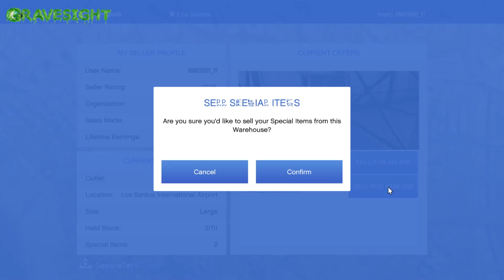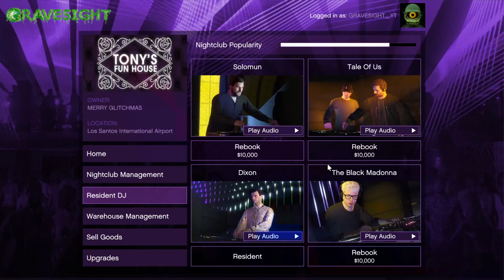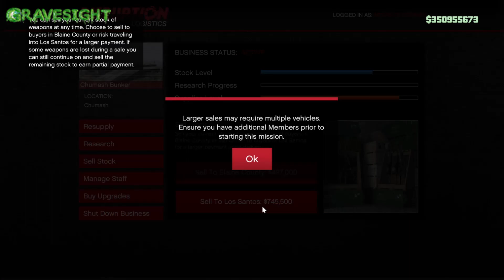5 GREAT WAYS TO MAKE MILLIONS OF MONEY EVERYDAY THIS WEEK! GTA ONLINE HELP GUIDE (PART 1)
5 GREAT WAYS TO MAKE MILLIONS OF MONEY EVERYDAY THIS WEEK! GTA ONLINE HELP GUIDE  (PART 1)